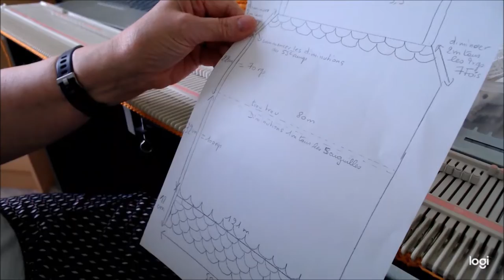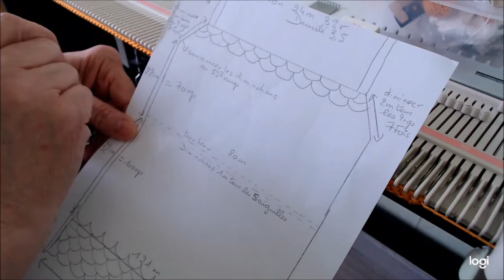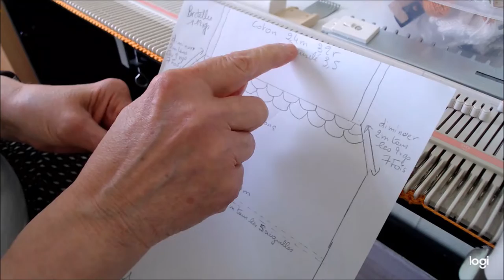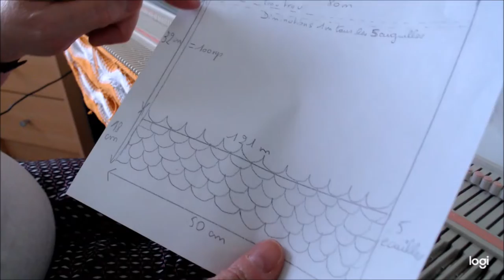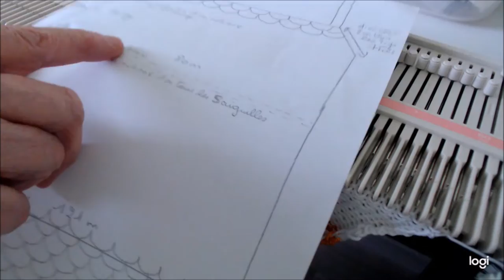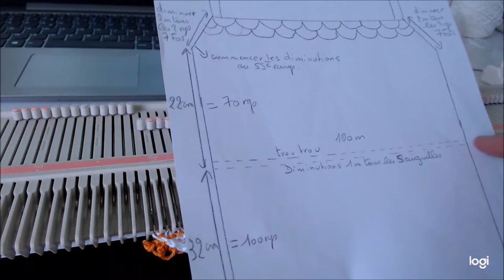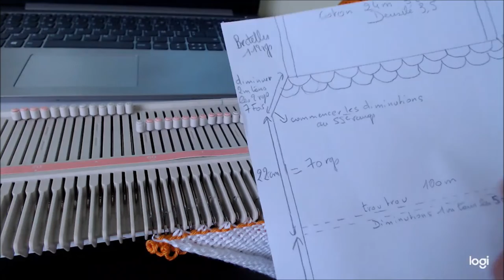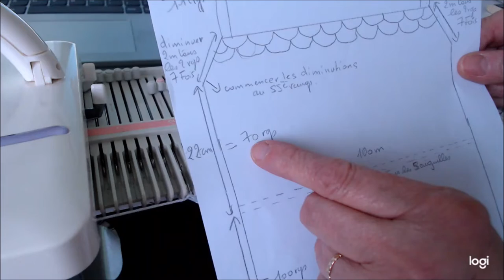Tuto 9/06/2019 :Robe d'été en coton acrylique ,taille 40/42 , réalisée sur la machine LK 150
J'ai utilisé le coton  100% acrylique Vivaldi de chez Lidia crochet .
Je vous souhaite un bon visionnage , en espérant que mon tuto vous plaira , merci de mettre un pouce bleu si vous avez aimé et un petit commentaire; ce sera un plaisir pour moi de vous lire et de vous répondre , gros bisous